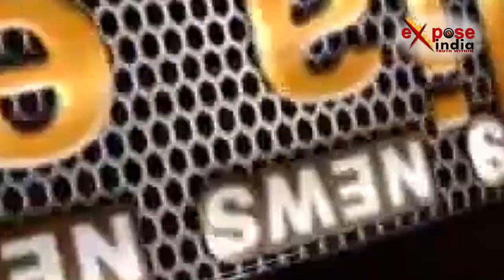शहरभर के स्कूलों और कॉलेजों के बाहर हुई छापेमारी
बांदा में शहर भर के स्कूलों के बाहर धड़ल्ले से चल रहीं तंबाकू गुटका की दुकानों पर बांदा प्रशासन की कई टीमों ने छापेमारी की।  इस टीम में डॉक्टर, सिटी मजिस्ट्रेट और सीओ समेत भारी पुलिसफोर्स मौजूद रही...इस मामले पर सिटी मजिस्ट्रेट ने कहा कि ये छापेमारी लगातार जारी रहेगी... कैंसर जैसी खतरनाक बीमारी के बढ़ते स्तर को देश के लिए गहन परेशानी बताते हुए कहा दुकानों और इसके जिम्मेदारों पर जुर्माना लगाना बहुत जरूरी है...जिसको भी नियम कानून के विरुद्ध पाया जाएगा उस पर कड़ी से कड़ी कार्रवाई की जाएगी।